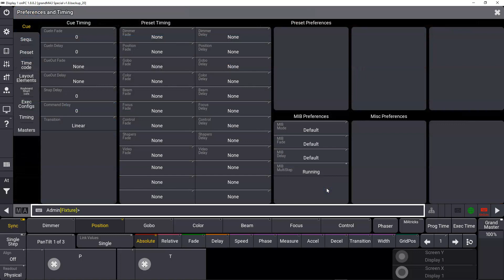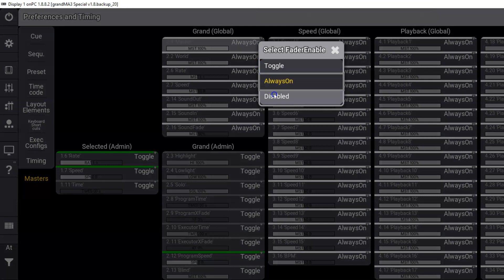grandMA3 v1.8 | Master Modes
Master Modes:
· Lepszy dostęp do funkcji Masterów
· Konfiguracja Masterów dla Użytkownika